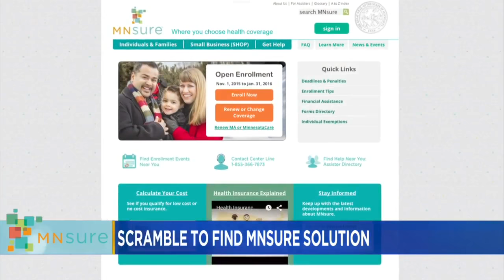Campaign 2016 Part 1: Trump Threatening To Sue Sexual Assault Accussers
Donald Trump continues to face accusations of unwanted sexual advances, Esme Murphy and Pat Kessler report. WCCO 4 News Weekends - Oct. 23, 2016